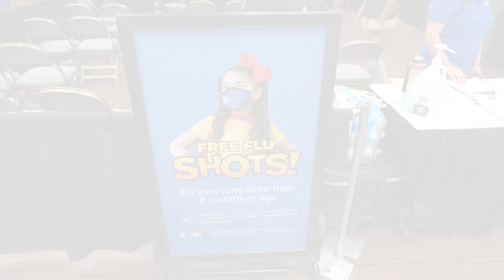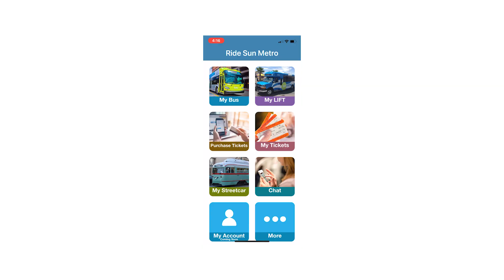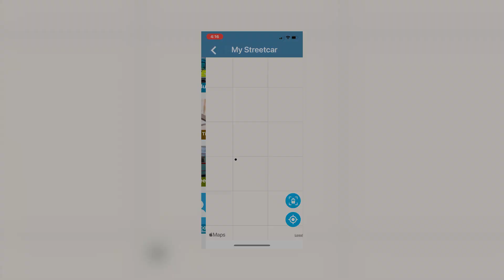YC5 - See It, Report It!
Your City in 5 – 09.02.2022

This edition focuses on:

·         Vandalism Costing Taxpayers
·         Community Meetings to Explain City Propositions
·         Free Flu Shots
·         Work on New Mural Begins
·         Sun Metro Service to Beaumont Medical Center
·         Federal Grant to Help Sun Metro Go Green
·         El Paso Streetcar Extends Service
·         Labor Day Closures